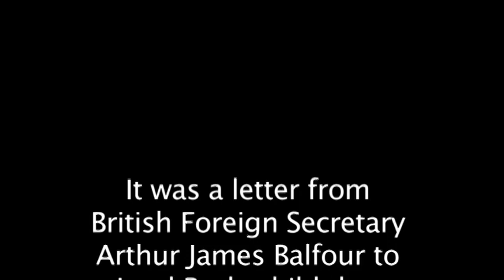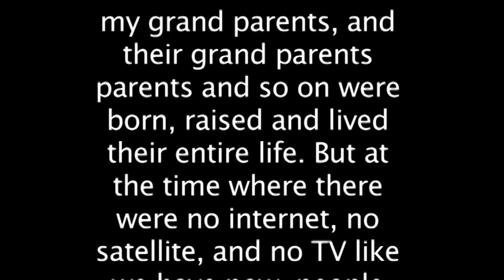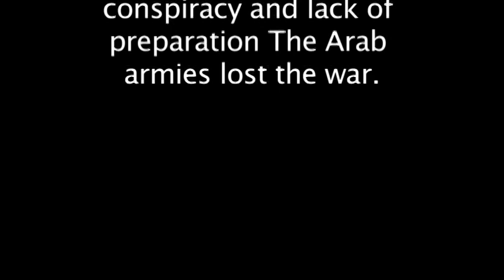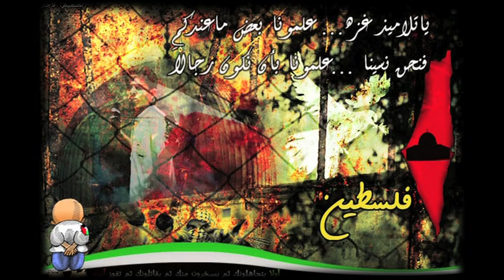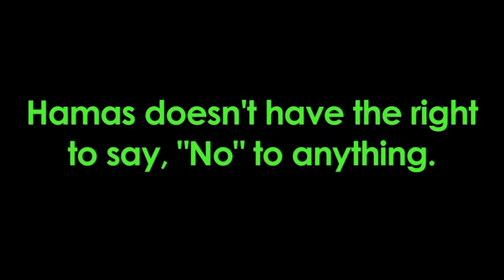The truth about the Palestine/Israeli conflict, featuring Rami Ibrahim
Professional Muay Thai fighter, and Palestinian, Rami Ibrahim talks the historical facts that Zionists and those who support them have kept away, or lied about to the world regarding the Israeli/Palestinian conflict.